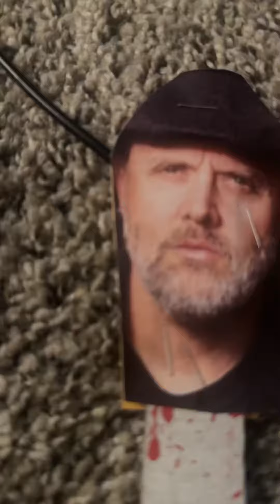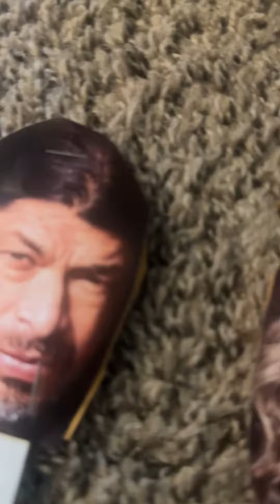JAMES HETFIELD Watches himself as a cartoon. ME LEADER